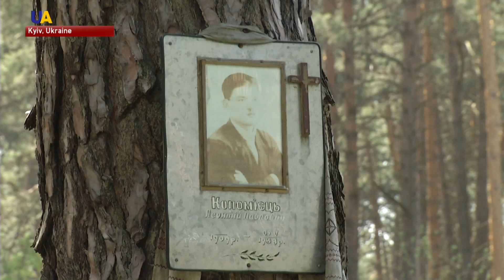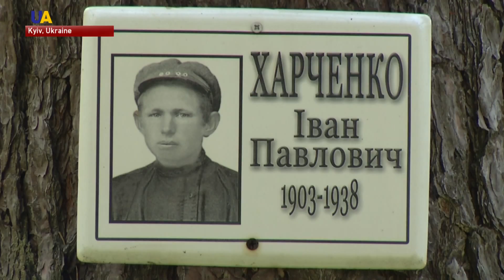Ukrainians Commemorate Victims of Communist Repressions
A few kilometers away from Kyiv, on the outskirts - of what was once - Bykivnia village, there is a mass grave containing the remains of the victims of Stalin's repressions.
The Bykivnia forest was used as a mass unmarked burial site for 5 years — from 1937 until 1941. Here, the NKVD, the Soviet secret police, disposed of thousands of executed soviet citizens.
Every year on the eve of the Day of Remembrance of the Victims of Political Repressions, the employees of the Memorial complex and the relatives of the killed clean the unmarked graves.